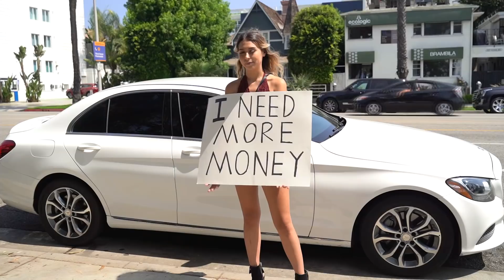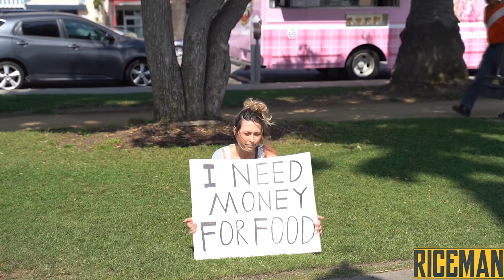Rich Girl vs Poor Girl (Social Experiment)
This social experiment was done to see how people reacts differently to a Rich girl and a poor girl

🎁 GET YOUR GO EAT SOME RICE T-SHIRT HERE!

What is RicemanTV: My name is Victor and I'm the creator of RicemanTV where I make hilarious videos and thought provoking public experiments. I do this as a hobby and it’s a good fun so have a laugh at it! The Riceman name was created because I thought of a superhero who would bring rice to all the hungry people of this world, I started making video 2 years ago because I would like to help all the people in the world who would need Riceman’s help!